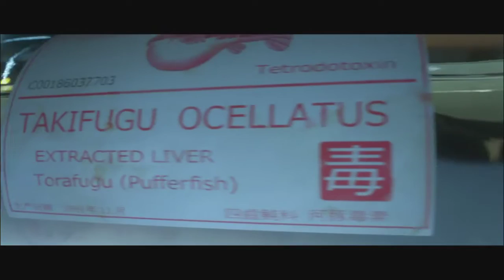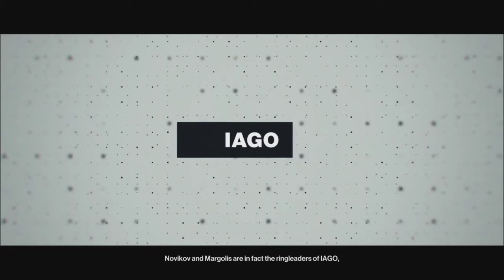John plays Hitman pt 01 (Tutorial & Paris)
HITMAN